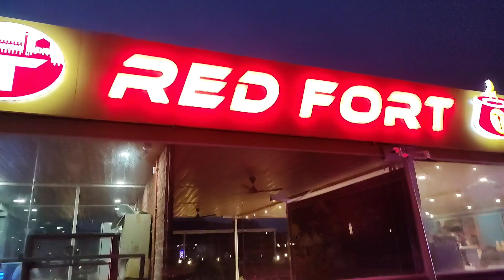Vlog | We went Urban Forest | Nukuslife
Hey Guys!!
Welcome to my daily vlog. In this vlog I have shared our visit to Urban forest located in Medak, Telangana

Urban forest is created to provide a thriving habitat for many species of animals while promoting green cover.

Song   - Waterfall
Artist   - ROY KNOX